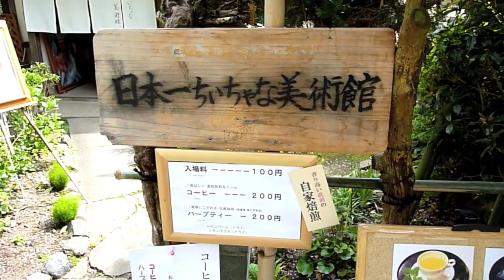嵐山 Arashiyama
京都でうなぎと言えばここ嵯峨嵐山の廣川(ひろかわ)

うなぎを堪能したあとは竹林へ

自然、動物そして人、すべてが癒しの空間

曲 : Antonio's Joke/ 山中千尋